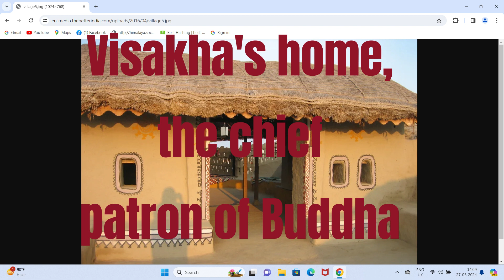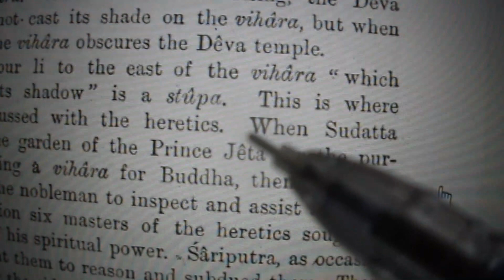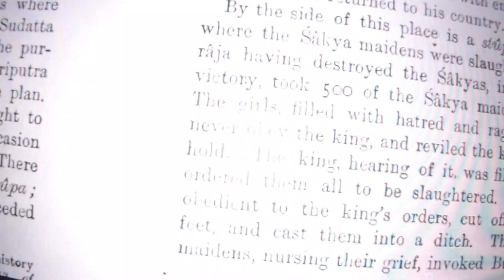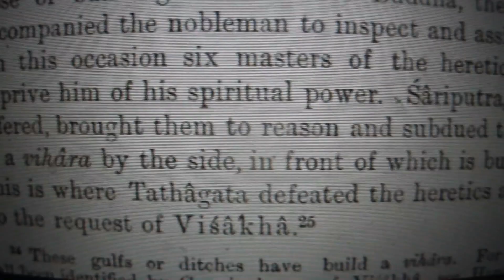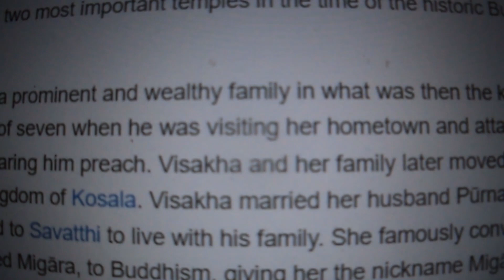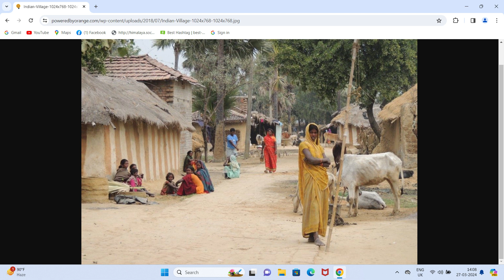Visakha made a vihara for Buddha.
Murau Purwa is vihara Visakha made for Buddha.
Murau Purwa: (Huen Tsang page 10) In the third last line of the last paragraph of page ten, Huen Tsang writes. “There is a vihara by the side  in front of which is built a stupa; this is where Tathagat defeated the heretics and acceded to the request of Visakha.” By the statement, “There is a vihara by the side,” Huen Tsang means Murau Purwa stupa cum village which is by the side of Dharmanpura stupa cum village. This is definitely the village of ‘Murau Purwa’. It is on a stupa no doubt and people of the Chatriya cast live here. The Buddha defeated the heretics and did an about turn and acceded to Visakha. Murna is the modern Hindi word of doing an about turn or reversing something. Murau seems to be an ancient rendition of Murna which is to reverse something. In this case the Buddha defeated the heretics but acceded to the request of Visakha. Visakha’s father in law is a Jain and is irritated with Visakha who is the Buddhas follower and his daughter in law. The father in laws name is Migara. The Buddha enlightens Migara who is grateful to Visakha for introducing him to the Buddha. Migara sounds similar to Murau. It seems Migara is a mispronunciation of Murau. Basically Huen Tsang is taking the reader serially from stupa to stupa that are adjacent to each other. Murau Purwa is to the east of Dharmanpura village. I realized though Visakha wasn’t a nun, she was one of the Buddhas chief patrons. She was a rich woman who readily gave to others. She was a staunch follower of the Buddha. She was born in a rich family in Bhaddiya in the country of Anga. She was married to Punnavaddhana the son of Migara who was a jain. Migara was unhappy with Visakhas belief in Buddhism. However the Buddha converts him to Buddhism. Migara is grateful and gives his daughter in law the name Migaramata or the mother of Migara. Visakha wore beautiful clothes and beautiful jewelry. One day she lost her jewelry and realizes Anand had found it and had kept it for safe keeping. Visakha decides to sell the jewelry but there is no one to buy it as it is too expensive. So she buys it with her own money and keeps the proceeds aside to make a monastery. She requests the Buddha to stay back and oversee the construction. But the Buddha is busy and has to go places to preach. So he allows her to take one of his disciples. She chooses Maha Mogallana under whose guardianship the sanghramma is constructed. The temple was known as Pubbarama and often referred to as Migaramatupasada monastery. It was clear the temples name Pubbarama is a Buddhist mispronunciation of the village name Purwa and Migaramatupasada is a blatant mispronunciation of Murau Purwa. It is a possibility that Murau is a short form of Migarama. I realized Murau Purwa was certainly the sanghramma where the Buddha conceded to the wish of Visakha. I realized this specially due to the fact that Murau Purwa is east of Dharmanpura and north of the next stupa that is Laukna.
Buddha, Buddhism. Visakha.